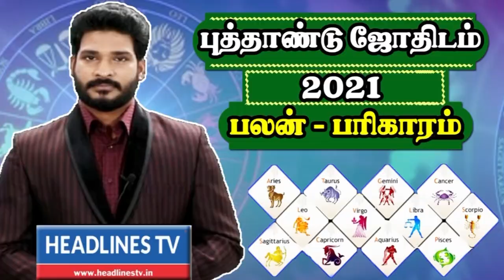sani peyarchi 2021 palan pariharam | Thulam | இலவச எளிய பரிகாரம் | இதை பார்த்து பரிகாரம் செய்யவும்